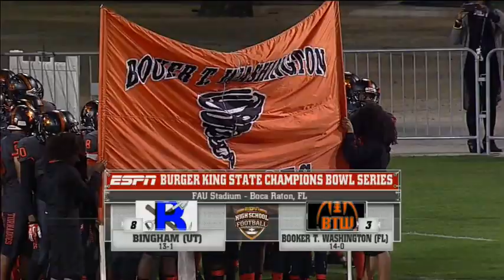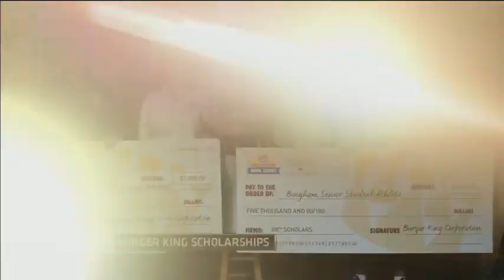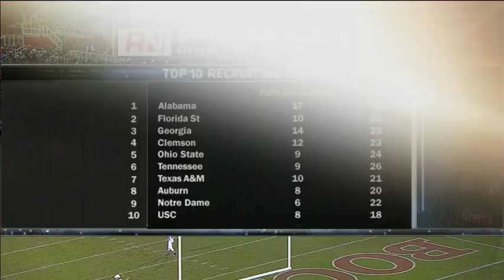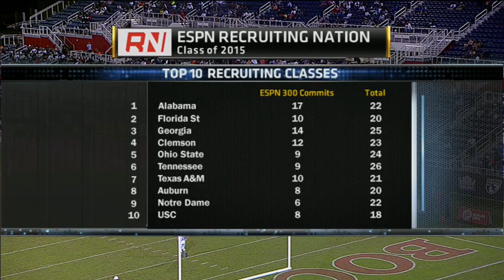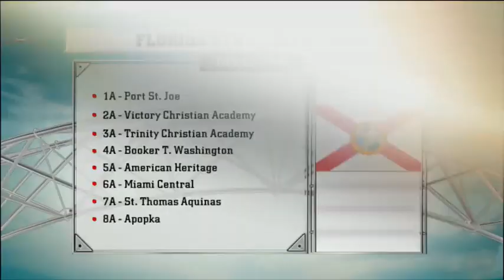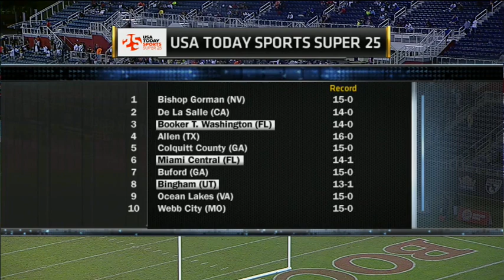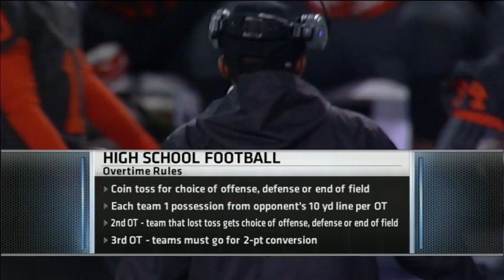(HS Football) Bingham Miners(UT) vs.Booker T Washington Tornadoes(FL)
Burger King State Champions Bowl Series  (HS Football)  .Booker T Washington Tornadoes(FL) Win  over Bingham Miners(UT) 34-28 in overtime. Dec.27 2014